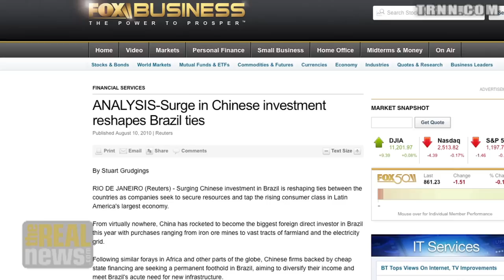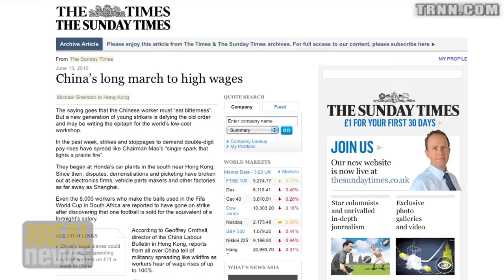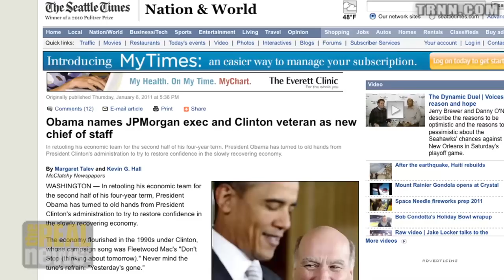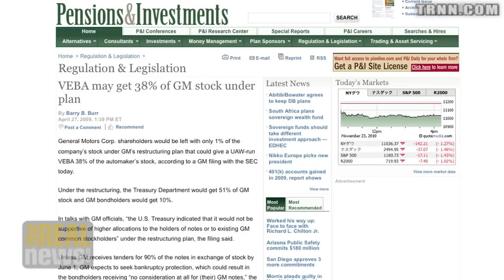State of The Union: Objective Jobs or Reelection?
Stephen Diamond: A real jobs strategy requires higher wages in China and the US